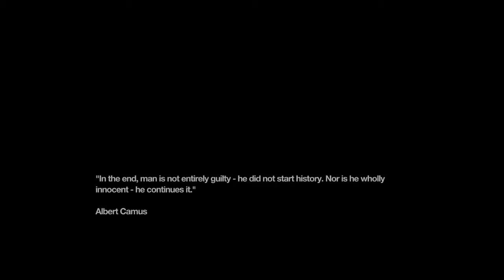Remember Me : Macrowave [Episode 2] {Gameplay/Walkthrough}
Remember Me
Episode 2: Macrowave
[No Commentary]

IGN Review : Remember Me only occasionally makes the most of its interesting subject matter to make us feel like the skilled manipulator of memories that our character, Nilin, is supposed to be. These are the Memory Remix sequences, of which there are just four in the entire game. In these sections you don’t control Nilin directly – instead you scrub through an interactive timeline of someone else’s past, changing seemingly insignificant details to effectively rewrite their recollection of history. In one sequence, for instance, you must make your target believe they've murdered someone they love – there are different ways of achieving this, but one step involves removing the safety catch from a handgun. Even though there’s a significant element of trial and error to these sections, they work really well – I felt like I was dabbling with the memories of others, reshaping their version of reality. The scrubbing through the past works fantastically well, and it’s during these four sequences that Remember Me really feels like a distinctive experience.

But again, Memory Remixes are few and far between. The bulk of Remember Me’s gameplay is composed of competent but unremarkable combat and some quite bland platforming sections. Combat just isn’t expressive, and consists largely of learning four pretty straightforward combos. Simple combat can be satisfying – take Rocksteady’s Batman games, for example – but Remember Me forgets to include a parry system, so it constantly makes me feel like I'm evading my attackers instead of taking them on. Equally disappointing, Nilin’s fighting style isn’t that interesting to watch, and barring a huge mech that projects an image from a black-and-white movie as its mouth, ironically none of these enemies are very memorable.

What nuance there is to combat comes from entering the Combo Lab, a place where you can freely customise your attacks with effects that inflict damage, regenerate health, or cool down one of your more powerful attacks. If, say, you’re extremely low on health, it’s useful to jump into the Combo Lab and quickly construct an attack entirely composed of "Regen Pressens" to restore part of your health with every attack. This system does make the relentless combat situations a tad more interesting, as you actually have to tinker with your combos when facing particular types enemies early on. But once I unlocked enough Pressens to dedicate a combo to each perk, I pretty much forgot about visiting the Combo Lab ever again.

Combat gains a touch of variety in the form of S-Pressens, extremely powerful attacks that are gradually unlocked. But while they provide nice visual flourishes, they don’t really add much to gameplay in general. They’re solutions, you see – special moves designed with a very particular enemy or situation in mind. Sensen D.O.S reveals invisible enemies and cancels special powers, and unsurprisingly you’ll only ever use it when you meet this particularly type of foe. It’s because they don’t elegantly fold into the existent combat system, granting you more creativity; they each have quite long cooldown periods, making it impossible to integrate them into your fighting style.

When you’re not fighting, you’re climbing – up drain pipes, across window ledges, and between rooftops – but none of this traversal is remotely exciting. There’s no suspense. Nilin makes every jump. Even if you’ve slightly misjudged the distance, don’t worry: you’ll be pulled, almost magnetically, towards your destination. But what’s most undermining is the pair of orange chevrons that constantly tells you which ledge you should jump to next. It’s meant as benevolent reminder, I’m sure... but it’s so insistent, so vibrant, that it has quite a destructive effect on the atmosphere. I involuntarily focused on it so intently that the world around Nilin began to fade – all I saw is that nagging sign beckoning me to the next ledge. I want to explore, to rummage around in all of the interesting shops and back alleys, but there’s no scope to do so – those orange markings are always waiting, ready to move you along.